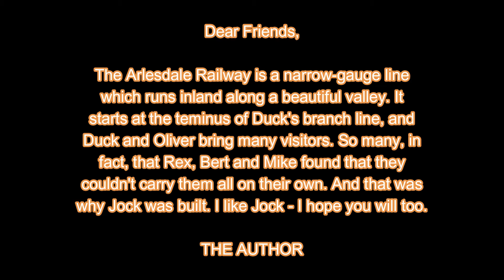The Railway Series : Jock the New Engine (1990)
All aboard for excitement, as we tell stories of trains from the island of Sodor. "The Railway Series" is the series of books that inspired the famous show "Thomas and Friends". They were written by the Rev. Wilbert Awdry, and then by his son, Christopher. The engines on the Arlesdale Railway are having more work on their wheels, so the Small Controller has a new engine built, whom Douglas names Jock.